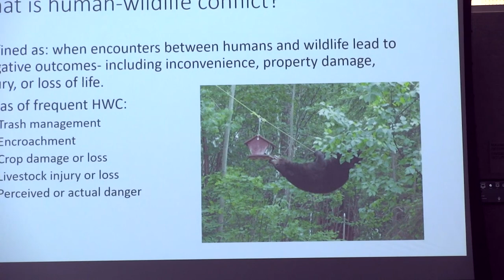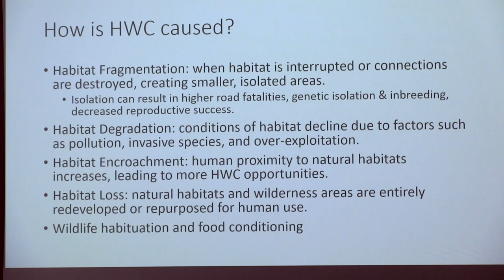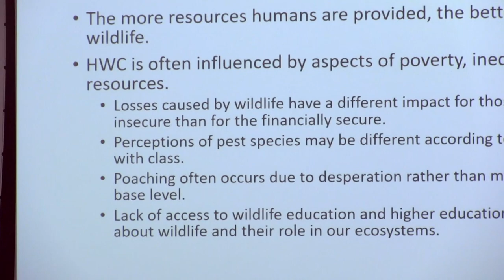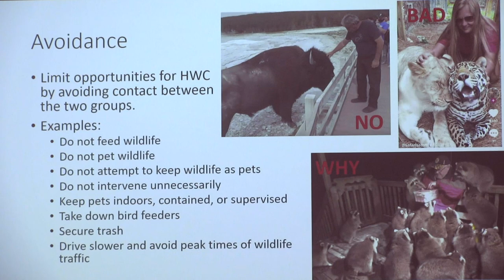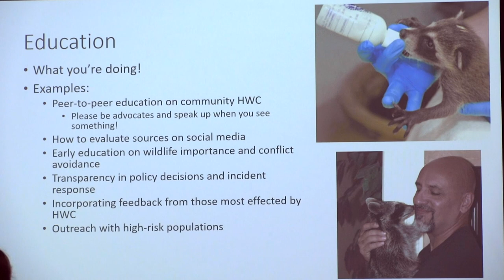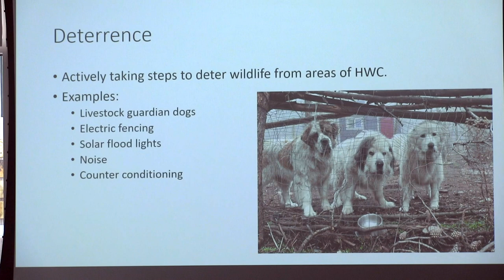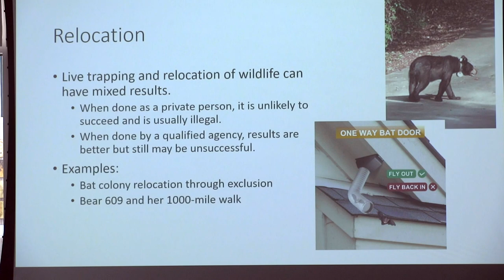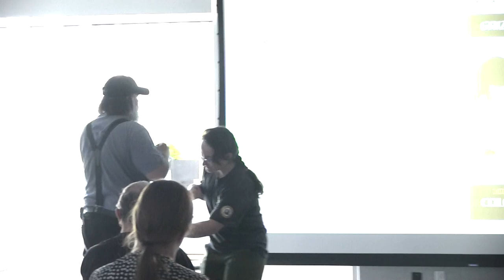Science That Serves: Become a Community Naturalist - Human-Wildlife Conflict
As part of Missoula Public Library's Summer Learning Program, "All Together Now," we team up with Montana FWP for this series of courses for adults and teens. Through this program, we hope to empower community members to protect their local wild spaces and serve as educators themselves. In this lecture, wildlife management specialist Jamie Jonkel steps in to talk about black and grizzly bear management (2023).